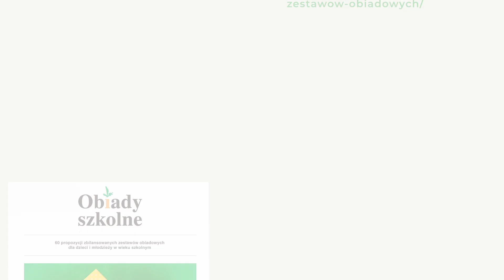Lekcja zdrowia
Lekcja zdrowia to warsztaty dla realizatorów żywienia zbiorowego z zakresu przygotowywania posiłków zgodnych z zasadami zdrowego żywienia i wymaganiami dotyczącymi żywienia dzieci i młodzieży określonymi w rozporządzeniu Ministra Zdrowia.